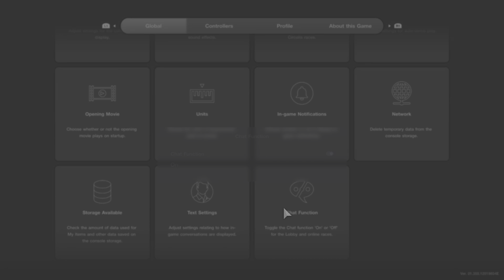Gran Turismo 7 way way ahead infront no hud real racing daily race b win ford GT race car spec II